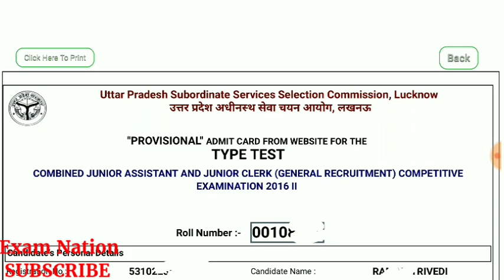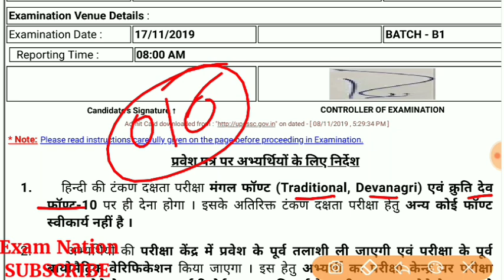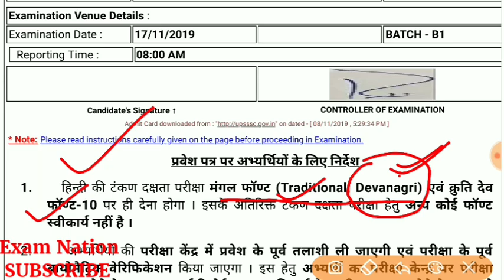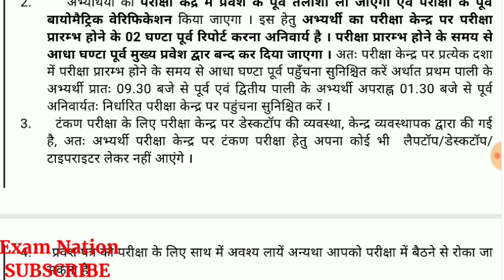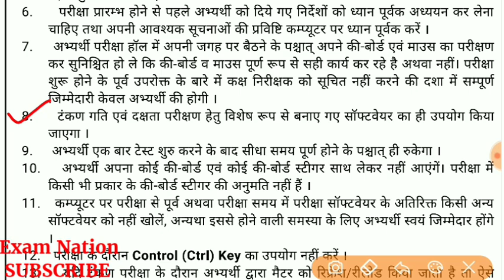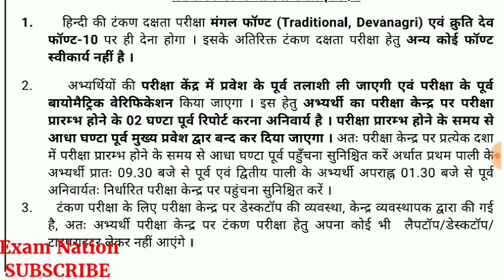UPSSSC JUNIOR ASSISTANT TYPING_TEST_2020 || TYPING_FONT SELECTION JUNIOR ASSISTANT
HIT 👍Like
          WRITE💬Comment
                      SHARE🤳 Friends